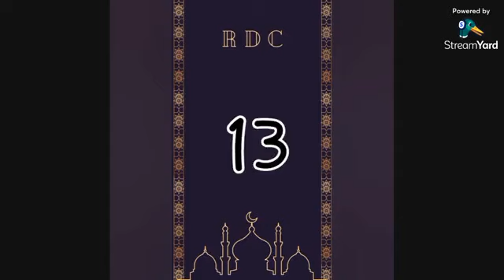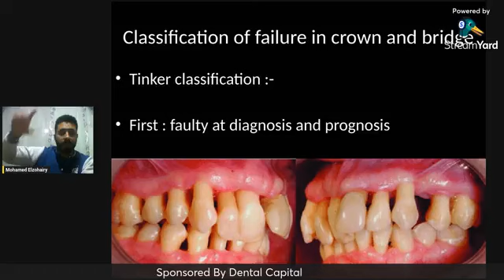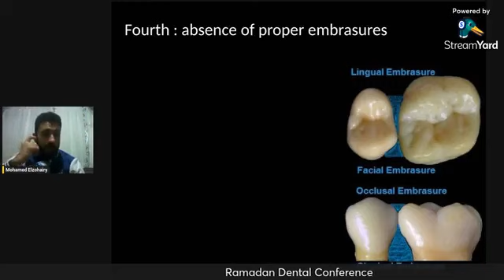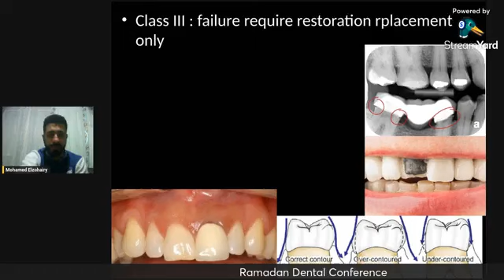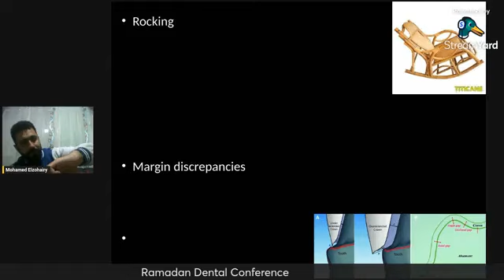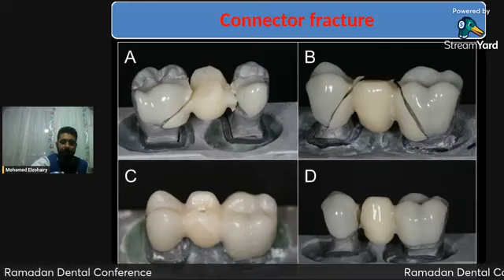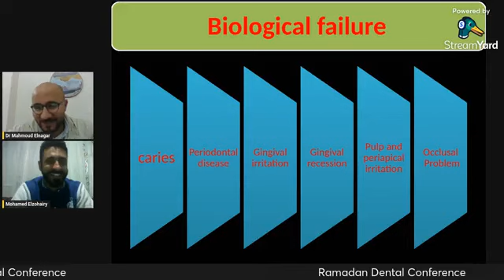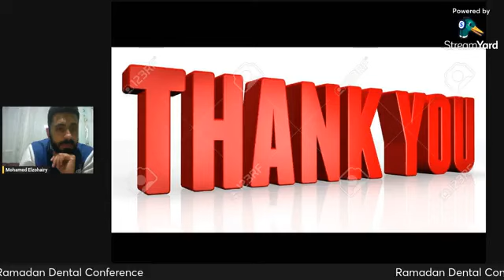Failure of crown and Bridge ||Dr. Mohamed Elzohairy